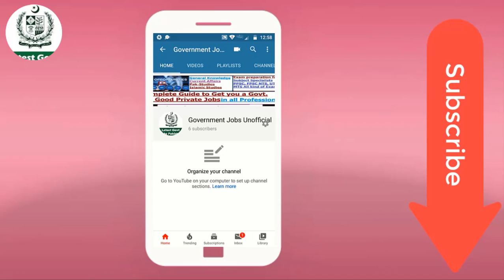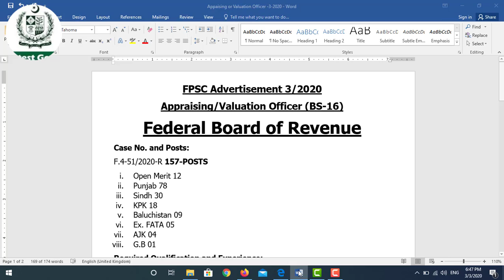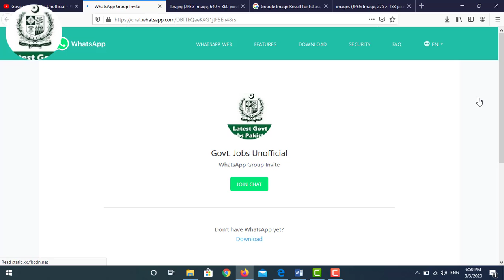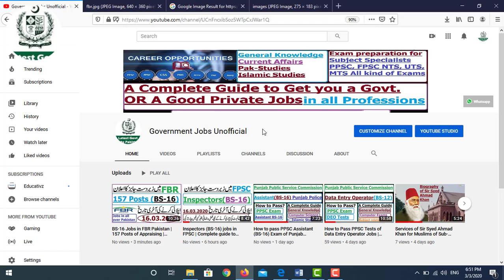Junior Auditors, D.E.O's, Steno Typist in Military Accounts Department Jobs | Interview Schedules.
Here are the schedules of Interviews of Junior Auditors, Data Entry Operators, Steno Typist, Region wise interview schedules 2020.
Military Accounts Department:

Interview of qualified candidates for the posts of Steno Typists, Data Entry Operators and Junior
Auditors have been scheduled from 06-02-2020. Detail schedule is attached. Call Letters are
being issued phase wise as per interview schedule:
Station Schedule
Rawalpindi 6,7,10,11 Feb, 2020
Peshawar 13-14 Feb, 2020
Lahore 17-22, 24-26  Feb, 2020
Karachi 28 Feb – 02 Mar, 2020
Quetta 04 March, 2020

Here you may find latest Government as well as Private Good Jobs and can prepare your exams papers with the help of this Youtube Channel.